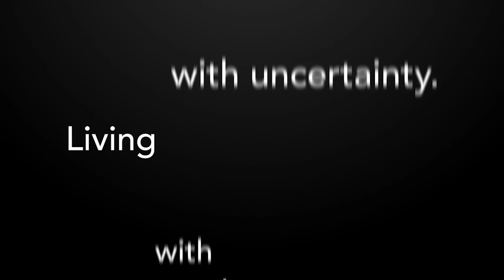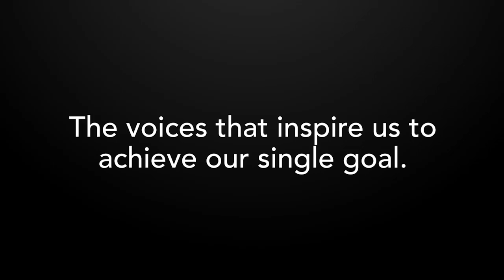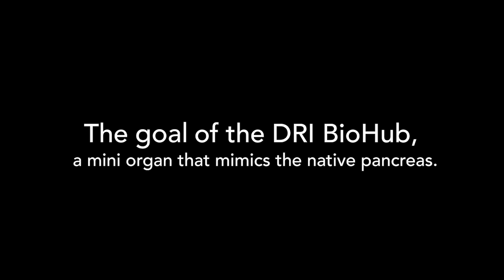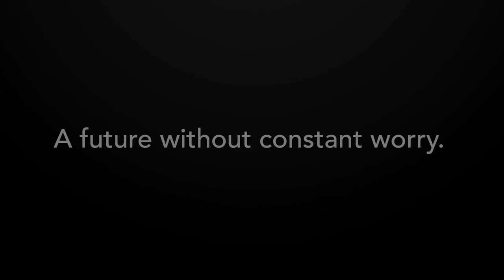A Future Free from T1D: Diabetes Research Institute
Hear 10 voices of the millions living with type 1 diabetes who inspire and motivate DRI scientists to find a cure, our singular goal.